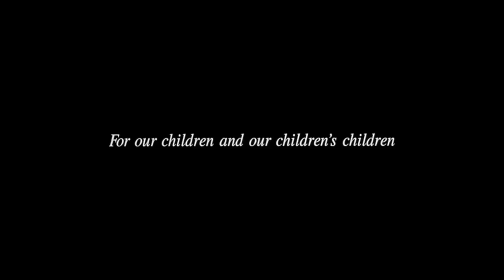FernGully - Forest is reborn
A clip from FernGully: The Last Rainforest (1992) of the final scene where the rain forest comes back to life with Crysta's magic.